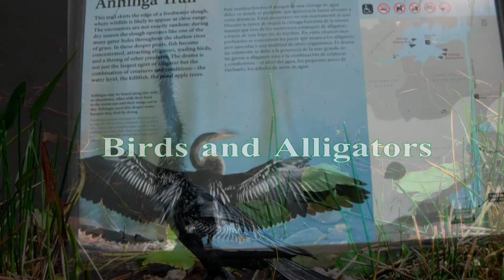Everglades Birds & Alligators [HD]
The bird spreading its wings "0:16" is called Anhinga. I like the bird best in this video. I had not known the name before visiting the Everglades.
It is a dark-plumaged fish-eater and often swims with only the neck above water.
When swimming, the colored neck appears above water, the bird looks like a snake.

The Anhinga's feathers are not waterproofed by oils like those of ducks causing the bird to become barely buoyant. However, this allows it to dive easily and search for fish under the water.

When necessary, the Anhinga will dry out its wings and feathers.
It will perch for long time with its wings spread to allow the drying process.